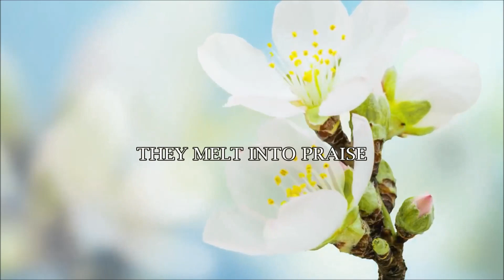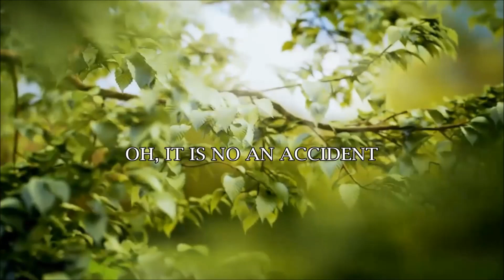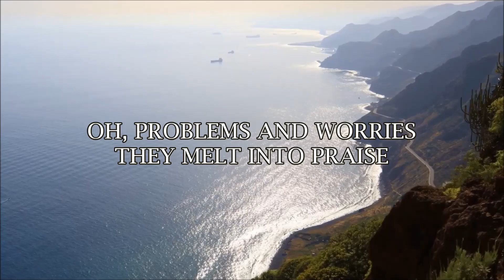When His Presence Fill This Place - Bro.David Mayeur